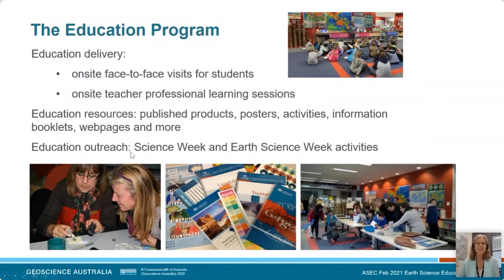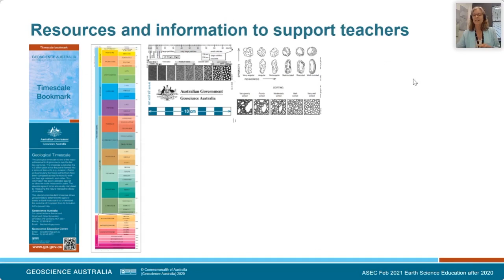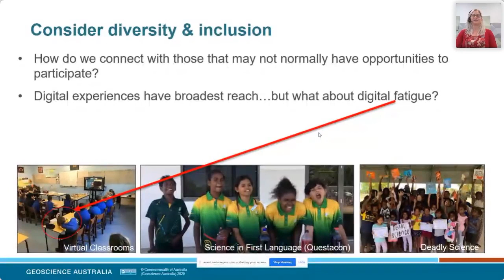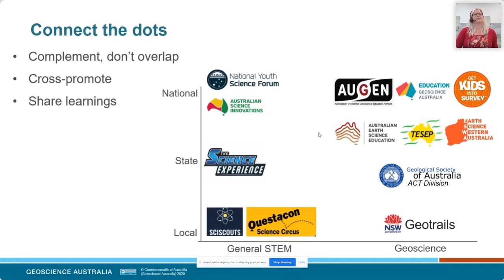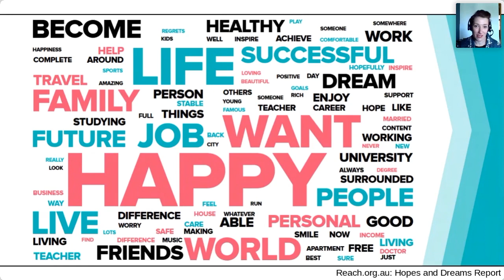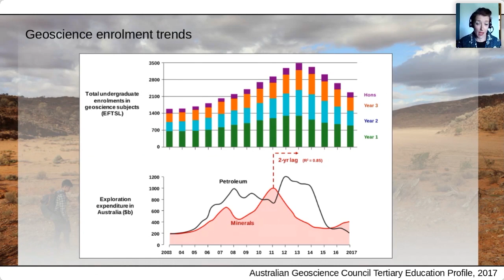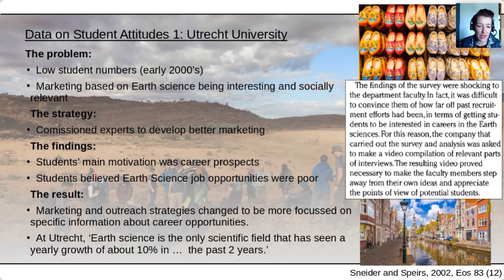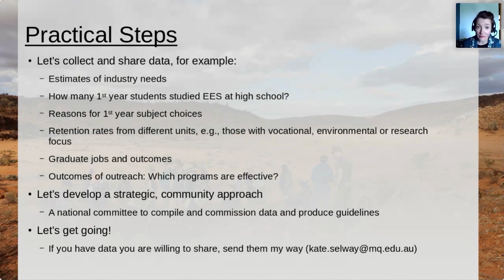Earth Science Education and Engagement Post 2020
Many people fondly remember assembling their first rock collection or exploding a baking soda volcano as a child.  These experiences can be a great gateway into the Earth sciences, but a more tailored and modern approach will ensure future generations are geoscience-literate and eventually able to contribute to the workforce.
In this presentation, the speakers:

1. Use the Geoscience Australia Education Program as a case study of changing approaches to Earth science education and engagement, particularly after the global pandemic;

2. Discuss four key challenges facing geoscience education and engagement; and

3. Apply these challenges to efforts to promote Earth science to students in later high school, including summarising some of the broader data surrounding the attitudes and priorities of this demographic.

We hope that this presentation will help guide the discussion on how we can most effectively ignite the interest of the next generation in pursuing Earth Science.

About the Speakers:

Shona is the Education Manager at Geoscience Australia, with qualifications and experience in formal and informal education and a degree in geology. She regularly delivers virtual and in-person training and presentations for students and teachers.

Rachel is the Director of the Discovery & Engagement program at Geoscience Australia and a marine scientist.  She is currently working to engage more Australians to understand the value and diversity of geoscience.

Kate is an Earth scientist at Macquarie University specialising in the composition and structure of the crust and upper mantle.  She is an alum of the Superstars of STEM program and is passionate about engaging the next generation of geoscientists.